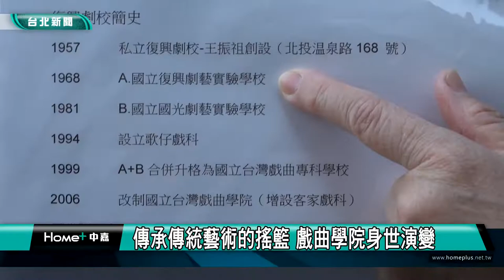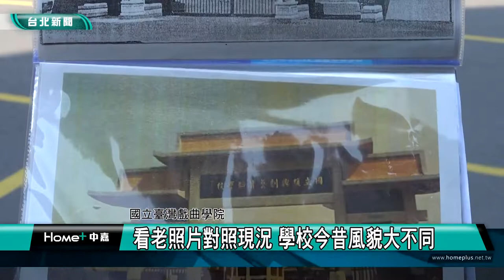台北觀光｜城市走讀｜傳承傳統藝術的搖籃 戲曲學院身世演變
(中嘉新聞台北內湖區報導) 國立台灣戲曲學院可說是傳承傳統藝術的搖籃，它的歷史也相當悠久，一起來看看它的身世演變。城市走讀系列報導，我們一步一腳印，用鏡頭來跟您一起走讀台北，了解在地的人文歷史風華。